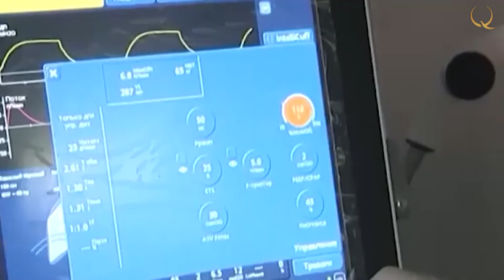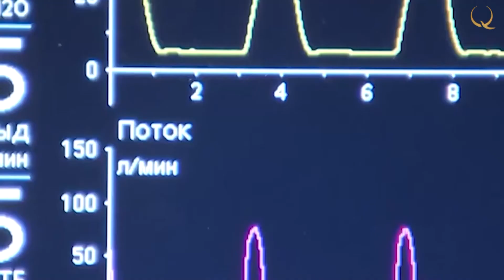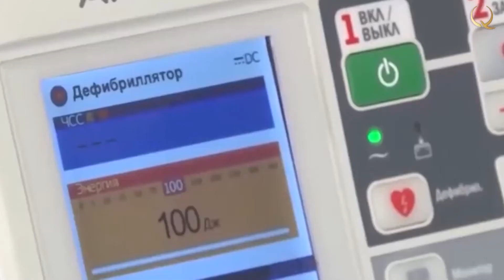«Experts Talk». Насколько высока возможность повторного заражения коронавирусной инфекцией?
Experts Talk 4
Насколько высока возможность повторного заражения коронавирусной инфекцией? Прямо сейчас с нами на связи из Москвы, Российской Федерации, доктор медицинских наук, профессор, куратор проекта по изучению иммунитета, который формируется у переболевших Covid-19 к новому вирусу, Антон Ершов.